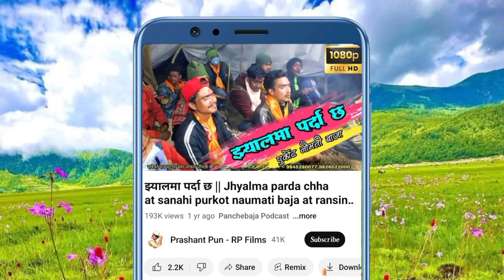Timle dhoka diyeubhane makasham Katta Handinchhu at sanahi purkote naumati panchebaja tal || shandip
🎵 Please use earphones to listen clearly to the music of all the videos I have uploaded

Timle dhoka diyeubhane makasham Katta Handinchhu at sanahi purkote naumati panchebaja Burtibang Baglung Dhorpatan Sanahi by shandip dholaki by Dioak || Abishek

Prashant Pun